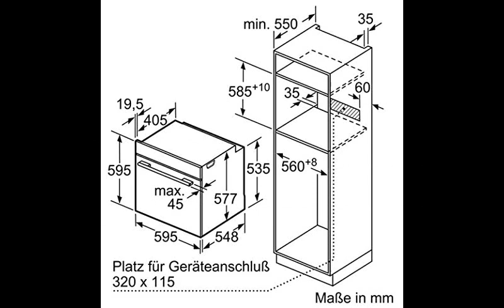- Klicken Sie auf den Link unten Siemens HB634GBS1 iQ700 Einbau Backofen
kaufe jetzt

Siemens HB634GBS1 iQ700 Einbau Backofen / A+ / 71 l / Schwarz/Edelstahl / 4D Heißluft [Energieklasse A]